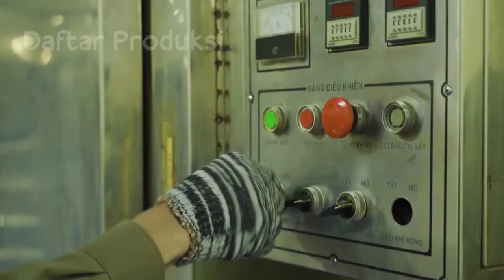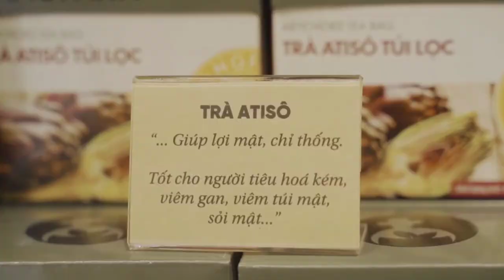Teknologi Menakjubkan Pengolahan Artichoke Dan Panen-proses Pengolahan Teh Artichoke Dipabrik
Artichoke dipanen sepanjang tahun, namun puncak musim panen terjadi pada bulan Februari hingga Maret. Artichoke dipanen ketika sudah rapat dan padat, dan kuncupnya masih tertutup. Ukuran ideal untuk memanen adalah diameter 2-3 inci.

Artichoke adalah makanan kaya nutrisi yang menawarkan berbagai manfaat kesehatan. Mereka adalah sumber serat, vitamin, dan mineral yang baik. Artichoke juga rendah kalori dan lemak.

Selain manfaat kesehatan tersebut, artichoke juga merupakan makanan yang lezat dan serbaguna. Mereka bisa dikukus, direbus, dipanggang, atau dipanggang. Artichoke dapat dimakan sendiri atau digunakan dalam berbagai resep, seperti salad, pasta, dan pizza

Jika anda adalah pemilik dari video yang kami gunakan dichannel ini, kirimkan saya komentar di video atau lewat Email Youtube Ini. Saya akan mengikuti permintaan Anda segera setelah membaca. Terima kasih.

Credit :
We The Fresh